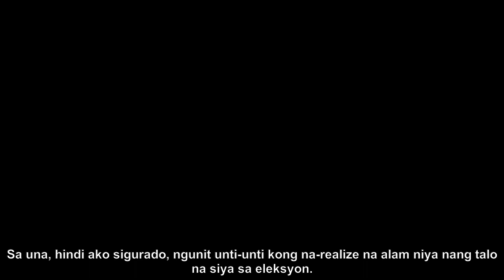Trump, dadalo sa korte para sa arraignment ng halalan ng 2020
Panoorin ang kasalukuyang video para sa mga detalye tungkol sa pagharap ni Trump sa korte para sa arraignment ng halalan ng 2020. Alamin ang mga pinakabagong kaganapan at mga argumento sa kaso na ito!